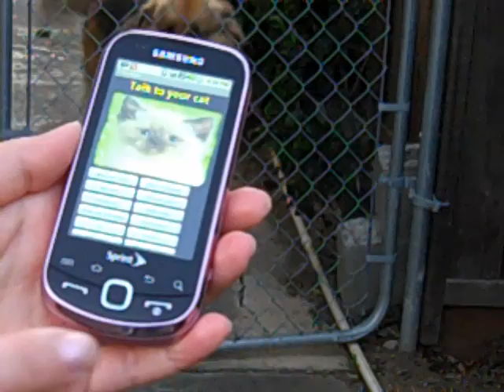Cat Lingo makes my dog drop her toys!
Cat Lingo - is for more than just  talking to your cat - it's the android app to talk to your cat and dog.  This is hilarious. Just watch how my dog reacts to Cat Lingo.
Cat Lingo even causes my dog to drop her favorite toys.